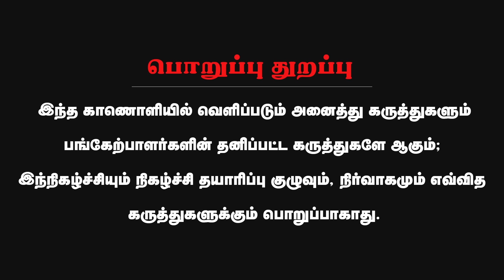மெரினாவில் கலைஞர் அடக்கம் - ஸ்டாலினை சீண்டும் அன்புமணி | Govi Lenin Interview | Ramadoss | MKStalin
About Minnambalam